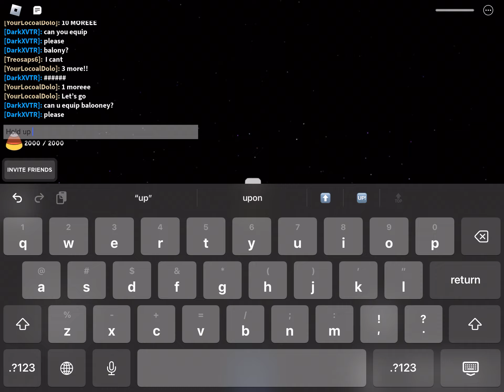“Sweet-Tooth Sovereign” badge (Slap battles)